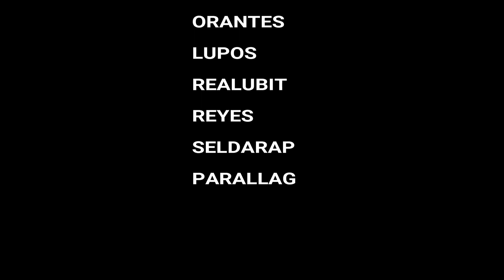Battle for 2nd place